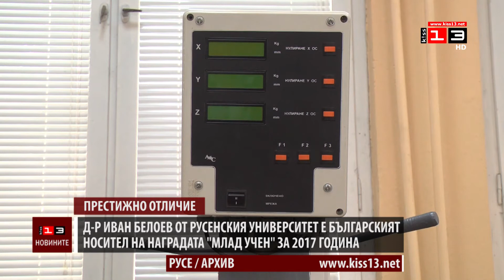Д-р Иван Белоев от РУ е тазгодишният български носител на наградата "Млад учен"